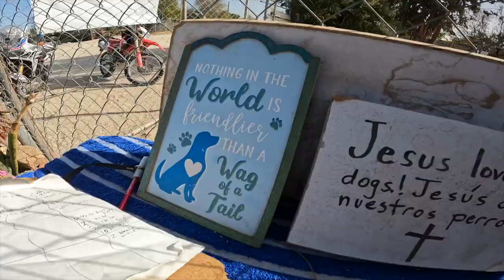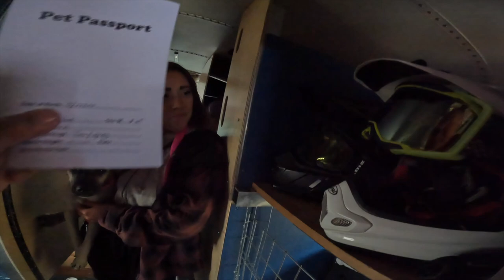MEXICAN DOGS - Mexico 18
Our love of dogs explodes in this episode. Come see how we end up with four dogs on the drive home to Canada.

We are grateful for all the great work done by the San Felipe dog rescue.